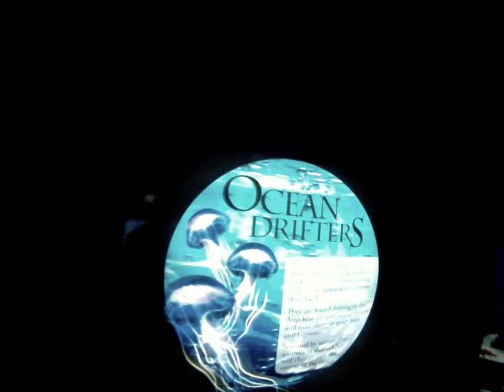06 29 13 NAINOA'S GRADUATION PARTY WAIKIKI AQUARIUM HAWAII ALOHA JELLYFISH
Hawaii Jelly fish survived for Millions of years.